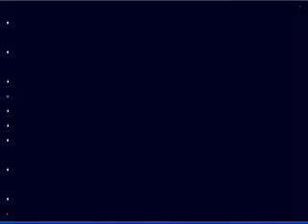Mic test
mic test playing cave story
I DONT GIVE A SHIT IF YOU RIP ON ME ILL JUST BLOCK YA BITCH